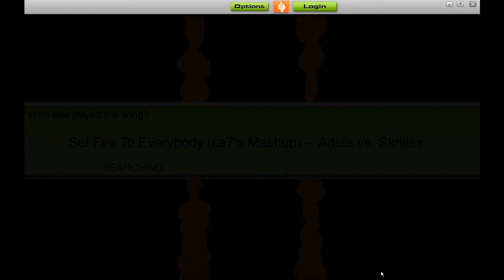audiosurf - Set fire to everybody (ca7's Mashup) - adele vs. skrillex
epicly awesome song that i played on audiosurf ;D